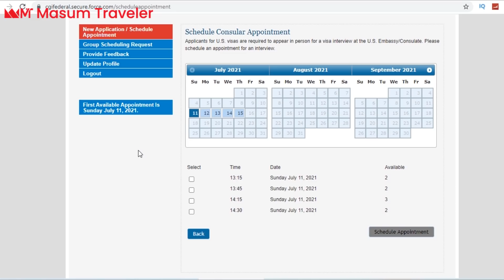ব্রেকিং নিউজ! ভিজিট ভিসার ইন্টারভিউ শুরু | U.S. VISA INTERVIEW APPOINTMENT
আমি, মহিবুল ইসলাম মাসুম, সাবেক ইমিগ্রেশন ভিসা টিম লিডার, আমেরিকান দূতাবাস (অ্যাম্বেসি), ঢাকা।
I'm Mohibul Islam Masum, Ex-Immigration Visa Team Leader, U.S. Embassy Dhaka, U.S. Department of State.

আমি, মহিবুল ইসলাম মাসুম, ঢাকাস্থ আমেরিকান দূতাবাসের (আমেরিকান অ্যাম্বেসি) কনসুলার সেকশনে অর্থাৎ ভিসা সেকশনে ইমিগ্রেশন ভিসা টিম লিডার হিসেবে কাজ করেছি। আমেরিকান দূতাবাসে কাজ করার সময় আমি আমেরিকান অভিবাসন আইন পড়েছি, বিভিন্ন প্রশিক্ষণ নিয়েছি এবং হাতে-কলমে কাজ করে বিস্তর অভিজ্ঞতা ও দক্ষতা অর্জন করেছি। সুদীর্ঘ ১০ বছরের বেশি সময় ধরে আমি পেশাগত সুনামের সাথে ১০০% সততা, নিষ্ঠা, দক্ষতা ও দায়িত্বশীলতার সাথে আমেরিকান ভিসা ও ইমিগ্রেশন কনসালট্যান্সি করছি এবং এখন পর্যন্ত দুই হাজারের বেশি নন-ইমিগ্র্যান্ট ও ইমিগ্র্যান্ট কেইস সফলভাবে প্রসেস করেছি। এসকল শিক্ষা ও অভিজ্ঞতার আলোকে আমি আমেরিকান ভিসা ও ইমিগ্রেশন বিষয়ক ভিডিও তৈরি করি; যাতে মানুষ উপকৃত হয়, সঠিক তথ্য পায় এবং প্রতারিত না হয়।

আমি “দ্য কনসালট্যান্ট” (THE CONSULTANT) এর চীফ কনসালট্যান্ট (CHIEF CONSULTANT) এবং স্বত্বাধিকারী।

✅ Our Services:

• U.S. Visa & Immigration.
• Tourist Visa of Schengen, UK, Canada, Australia.
• Migration & Study Abroad.
• Study in Malaysia.
• Healthcare and Medical Tourism in Malaysia.

In this video, I have discussed the availability of interview appointment for the U.S. nonimmigrant visa applicants at the U.S. Embassy Dhaka.
ব্রেকিং নিউজ! ভিজিট ভিসার ইন্টারভিউ শুরু | U.S. NONIMMIGRANT VISA INTERVIEW APPOINTMENT AVAILABLE

✅ আমি VIDEO & VLOGGING এ যেসব TOOLS & EQUIPMENT ব্যবহার করিঃ

✅ Other services I recommend

✅ Most viewed videos of Masum Traveler

❤️ এসব নিয়ম না জানলেই বিপদ | HOW TO SAVE GREEN CARD & GET RETURNING RESIDENT VISA USA, SB-1

✅ Script, Cinematography & Edited by Mohibul Islam Masum

✅ About myself and this YouTube channel

আমি, মহিবুল ইসলাম মাসুম, সাবেক ভিসা কর্মকর্তা, আমেরিকান দূতাবাস (আমেরিকান অ্যাম্বেসি) ঢাকা!

Mohibul Islam Masum
• Chief Consultant, The Consultant (Visa, Migration, Study Abroad,
   Medical Tourism).
• Founder & Presenter, Masum Traveler (YouTube Channel).
• Chairman, Masum Group.
• CEO, Haji Ali Asgar Real Estate.
• Founder, Masum Foundation.
• Ex-Immigration Visa Team Leader, U.S. Embassy Dhaka, U.S.
   Department of State.
• Ex-Faculty Member, ASA University Bangladesh and Stamford
   University Bangladesh.
• Ph.D. Researcher, Universiti Sains Malaysia (USM).
• MBA, Mälardalen University, Sweden.
• BBA, University of Wollongong, Australia.

Experience “The Masumazing Way of Life!”

Top-quality, knowledgeable video contents on Travel, Visa, Migration, Study Abroad, Medical Tourism, Travel Vlog, Food Review, Street Food Review, Self Development, Current Affairs, Education, Art of Living.

I have another YouTube channel named “Masum Explorer”!